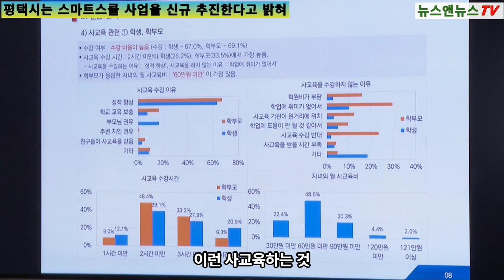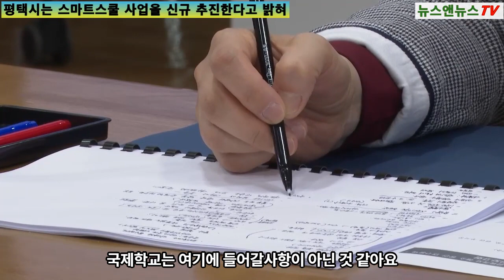언론브리핑을 열고 이달부터 스마트스쿨 사업을 신규 추진한다고 밝gu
[양해용 기자]=이 사업은 코로나19 장기화로 학습공백이 발생하고 교육격차가 심화되는 상황에서 사회배려계층 학생의 기초학습 역량을 강화하기 위한 대책을 마련하며 교육양극화를 해소하고자 기획됐다.4차 산업혁명 시대의 첨단 기술인 AI를 도입한 스마트스쿨 사업은 평택시에서 올해 시범 시행해 미래 교육의 변화에 한발 앞서 대비하고자 하는 사업이다.